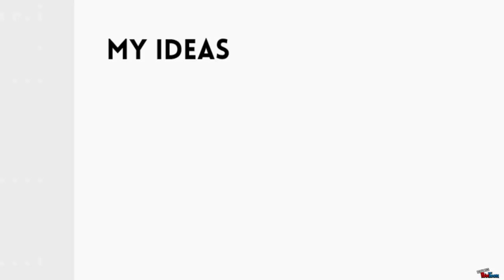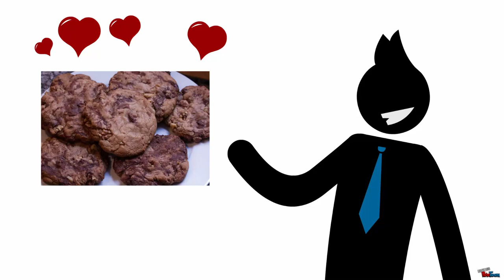How Library Stuff Works: How to Choose an Essay Topic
This video describes how to come up with a research topic, or research question, for an essay.